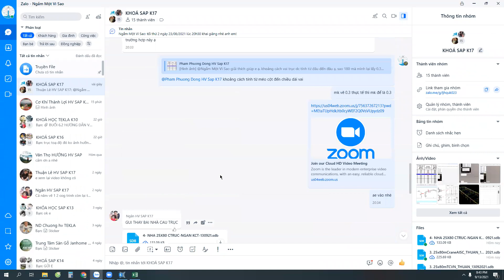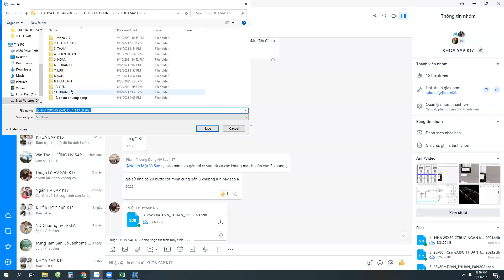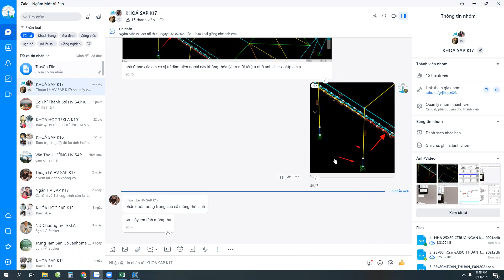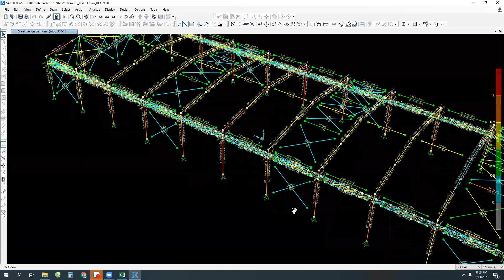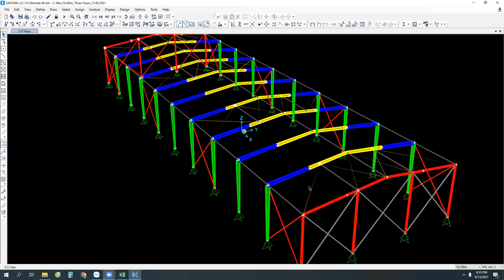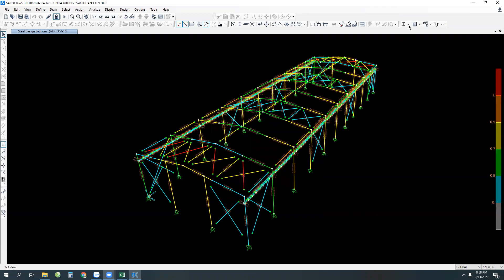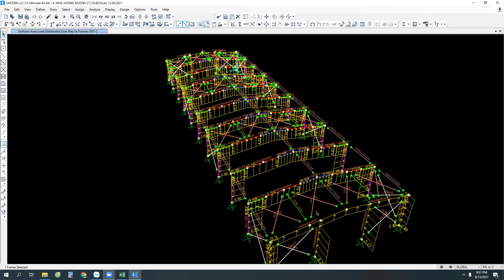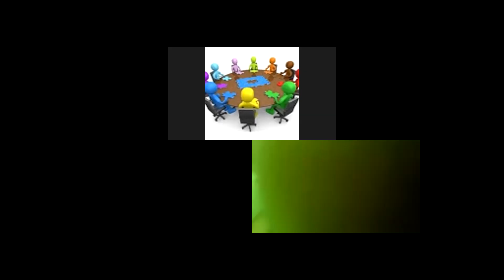BUỔI 10.1 CHỮA BÀI TẬP - KHÓA HỌC THIẾT KẾ KẾT CẤU THÉP